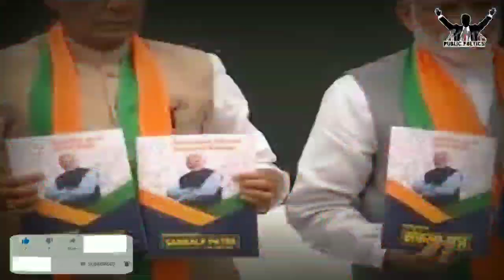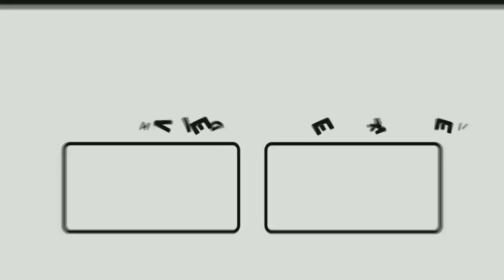बाबरी मस्जिद के पक्षकार Iqbal Ansari ने भाजपा के घोषणा पत्र को बताया स्वागत योग्य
बाबरी मस्जिद के पक्षकार इकबाल अंसारी ने भाजपा के घोषणा पत्र को बताया स्वागत योग्य